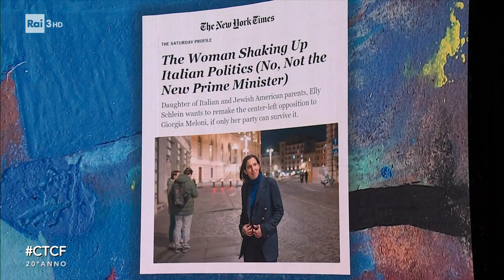La neo Segretaria del PD Elly Schlein - Che Tempo Che Fa 05/03/2023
- "Voglio un partito in cui nessuna donna, tanto più se giovane, si senta chiedere 'di chi è' perché è soltanto di se stessa". L'intervista di Fabio Fazio alla neo Segretaria del PD Elly Schlein.